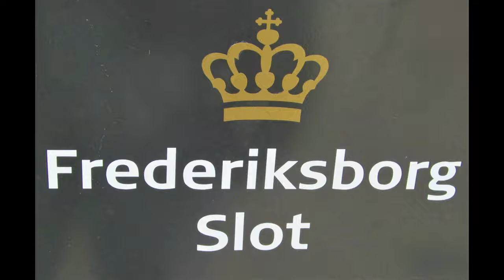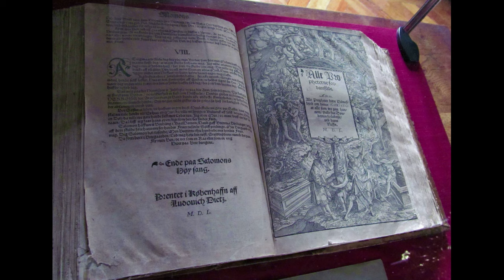FREDERİKSBORG KALESİ'Nİ DANİMARKA'NIN HİLLEROD ŞEHRİ GEZİSİNDE GÖRELİM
Fotoğraflardan oluşturduğum bu video da, Danimarka'nın Hillerod şehrinde bulunan Frederiksborg Kalesini gezeceğiz. Frederiksborg Kalesi ( Danca : Frederiksborg Slot ) : Danimarka’nın başkenti Kopenhag’ın 30 km kuzeyindeki Hillerod şehrinde, 1600’lerin başlarında Kral 4.Christian tarafından inşa ettirilen yapı. Danimarka'nın Hillerod kentinde bulunan bir saray kompleksidir.17. yüzyılın başlarında Danimarka-Norveç Kralı IV. Christian için kraliyet konutu olarak inşa edilmiştir.  II. Frederick tarafından satın alınan eski bir kalenin yerine geçmiş ve İskandinavya'daki en büyük Rönesans konutu haline gelmiştir. Kale Gölündeki 3 adacık üzerinde inşa edilen Frederiksborg Sarayı, Barok tarzda büyük bir resmi bahçe ile bitişiktir. Burası günümüzde ülkenin Milli Tarih Müzesine ev sahipliği yapmaktadır.1859 yılında yaşanan ciddi bir yangının ardından kale, eski plan ve tablolara dayanılarak yeniden inşa edildi. Kamu desteği ve bira üreticisi JC Jacobsen sayesinde, daireleri tamamen restore edildi ve 1882'de Danimarka Ulusal Tarih Müzesi olarak yeniden halka açıldı. Yıl boyunca açık olan müze, Danimarka'daki en büyük portre resimleri koleksiyonunu içeriyor. Ayrıca ziyaretçilere, restore edilmiş Valdemar Odası ve Büyük Salonun yanı sıra, yangından büyük ölçüde korunmuş olan ve görkemli dekorasyonlar içeren Şapel ve Seyirci Odası da dahil olmak üzere kalenin birçok devlet odasını ziyaret etme fırsatı da sağlıyor, 1550 yılında, 1559'dan 1588'e kadar Danimarka ve Norveç'in kralı olan II. Frederick , Herluf Trolle değişim anlaşması imzaladı ve böylece Trolle, Zelanda'nın güneyindeki Skovkloster malikanesini alırken, kral da Hillerodsholm Malikanesini satın aldı. Kral daha sonra mülkün adını Frederiksborg olarak değiştirdi. Frederiksborg Kalesi, Deniz ve limana yakın kalelerden farklı olarak iç kesimlerde inşa edilen ilk Danimarka kalesiydi. Savunma amaçlı olmaktan ziyade tamamen eğlence amaçlı inşa edilen ilk yapıydı. II.Frederik'in doğan oğlu IV.Christian çocukluğunda kaleye çok bağlıydı. Bununla birlikte, IV. Christian (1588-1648) olarak hüküm sürerken, burayı Flaman ve Hollanda Rönesans tarzında tamamen yeniden inşa etmeye karar verdi. Eski bina 1599'da yıkıldı ve Flaman mimar Yaşlı Hans van Steenwinckel, yeni binanın planlanmasıyla görevlendirildi. 1601'deki ölümünden sonra görevi oğulları Hans ve Lorenz tamamladı. Üç kanatlı dört katlı ana bina 1610 civarında tamamlandı, ancak Şapel üzerindeki çalışmalar 1618'e kadar devam etti. Kompleksin tamamı 1620 civarında tamamlandı ve İskandinavya'daki en büyük Rönesans binası oldu. IV. Christian tarafından inşa edilen ana Rönesans binası, 1620'lerin başlarına kadar eklemeler olmasına rağmen, o zamanlar için şaşırtıcı bir başarı olan on yıldan kısa bir sürede tamamlandı. Christian IV'ün 1648'deki ölümünden sonra kale çoğunlukla tören etkinlikleri için kullanıldı. Şapel, Christian VII hariç, 1671'den 1840'a kadar tüm Danimarka hükümdarlarının taç giyme törenlerine sahne oldu. Temmuz 1720'de kalede Frederiksborg Antlaşması imzalandı ve 1700'de İsveç ile Danimarka-Norveç arasında başlayan savaş sona erdi. 1850'lerde kale, Kral VII.Frederick tarafından yeniden ikametgah olarak kullanıldı.16 Aralık 1859 gecesi burada kalırken tarihi eserleri incelemek üzere üçüncü kattaki bir odaya çekildi. Ancak soğuk bir gece olduğundan odada ateş yakılmasını istedi. Ne yazık ki bacanın onarılması nedeniyle yangın çıktı. Göl donduğu için su sadece kilerden ve mutfaktan geliyordu. Yangın hızla yayıldı ancak Şapel, Dinleyici Odası ve Privy Geçidi ciddi şekilde hasar görmedi. Karmaşık iç dekorasyonlar da tahrip edildi, ancak 300'den fazla tablo kurtarıldı ve şimdi kalenin tarih müzesinde sergileniyor. Yeniden inşa, kralın ve devletin yanı sıra Carlsberg Bira Fabrikası'ndan önde gelen hayırsever JC Jacobsen'in de önemli katkılarıyla kamu aboneliğiyle finanse edildi. Jacobsen'in finansmanı, kalede Ulusal Tarih Müzesi'nin kurulması için sağlandı. Resmi olarak 5 Nisan 1878'de kurulmuş ve 1882'de halka açılmıştır. Kalenin ortasında bulunan Adrien de Vries tarafından tasarlanan Neptün çeşmesi, kalenin heykel şaheseri olarak kabul ediliyor. 1620'den 1622'ye kadar kalenin ön avlusunda durmak üzere inşa edilmiştir, Ulusal Tarih Müzesi Frederiksborg Müzesi, 5 Nisan 1878'de kraliyet kararnamesiyle kuruldu ve 1 Şubat 1882'de halka açıldı. Orijinal koleksiyon, kale yangınından kurtarılan ancak Jacobsen fonunun yardımıyla kurtarılan resimlere dayanıyordu. Kısa süre sonra tablolar ve mobilyalar da dahil olmak üzere diğer kültürel eserleri de kapsayacak şekilde genişletildi. Bugün portre koleksiyonu Danimarka'nın en büyüğüdür. , Şapelin en önemli eseri, 1610 yılında Esajas Compenius tarafından inşa edilen orgdur. ,Kale Parkları kalenin kuzeybatısına dolambaçlı yollar, kanallar ve yapay göller içeren peyzajlı bir bahçeye sahiptir. İyi seyirler.